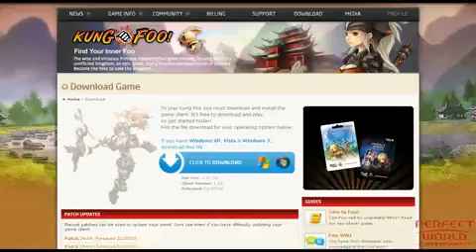Kung Foo! Infomercial Trailer1296